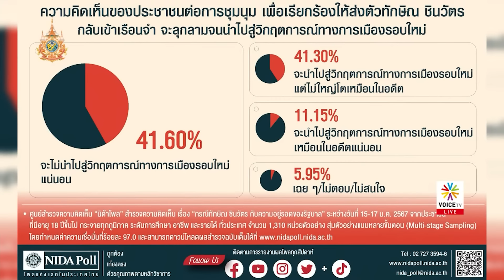ยุคประยุทธ์ สว.เห็นดีเห็นงามหมดไม่เคยค้าน พอยุคเศรษฐาตั้งป้อมแปะป้ายจับผิดตลอด